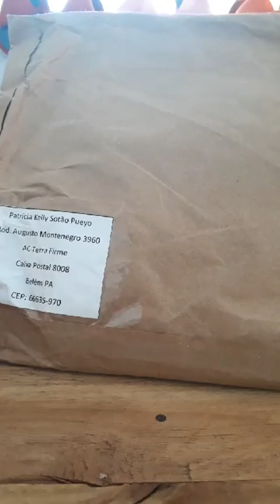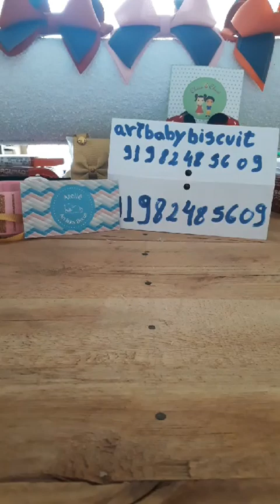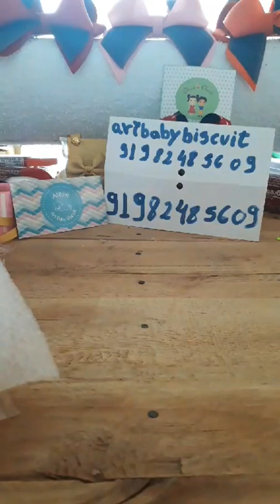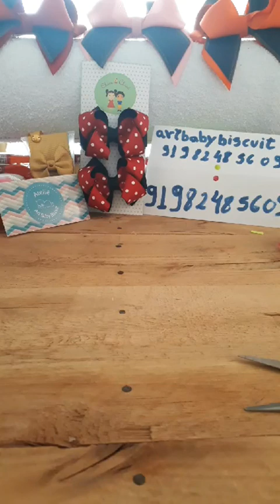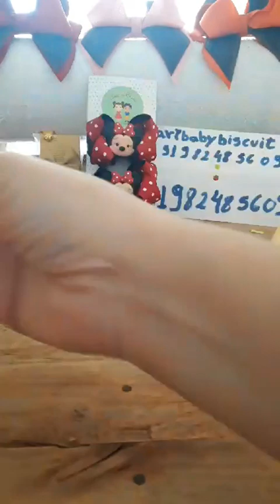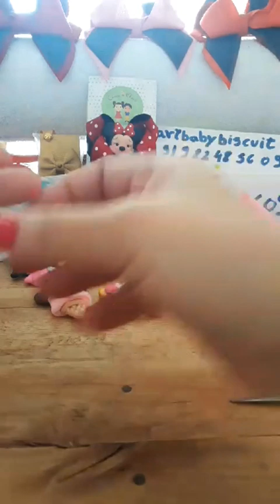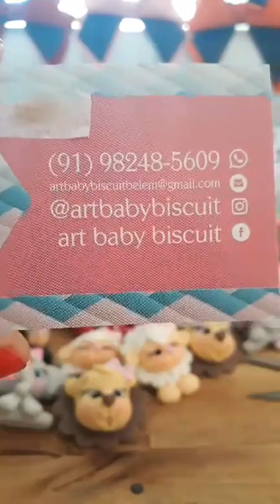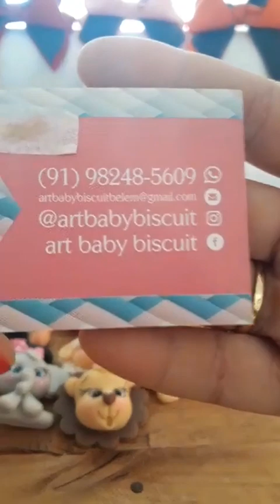Apliques Para Laços em biscuit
Artbabybiscuit
Link do Instagram